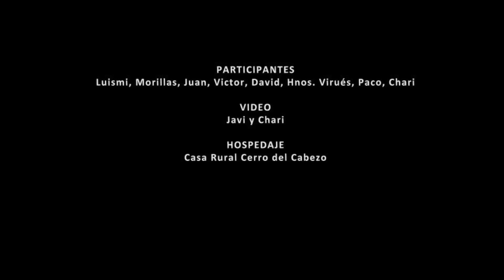Rafting en el Río Segura (Murcia, España) - Bahianatur